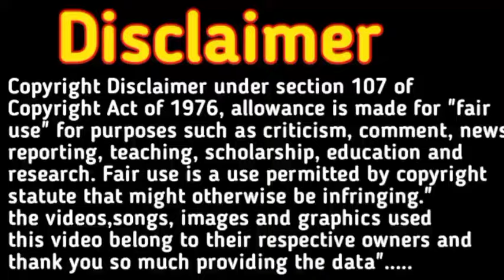गर्भवती महिला को दिखाई दे इनमें से 1 या 2 लक्षण भी तो बेटा ही होगा । Ladka hone ke lakshan